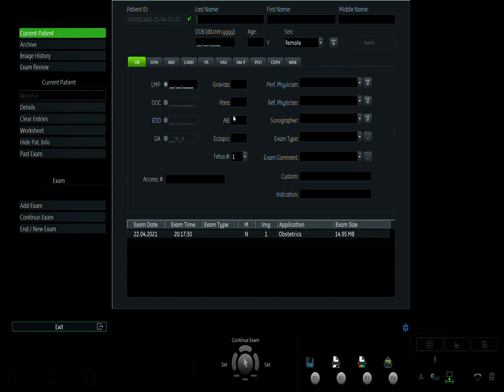LÊ THU HƯỜNG (2) 22 4 V1